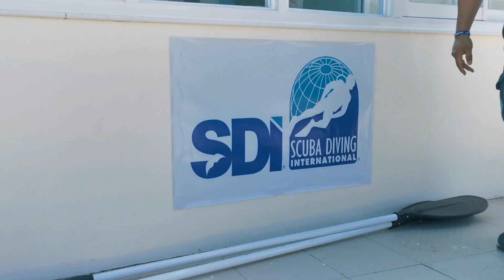STA. MAGDALENA SORSOGON | RECIDENCIA DEL HAMOR BEACH FRONT | VIRTUAL TOUR. YEAR 2022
Tripmoloko BTS video January 2022

Brgy. San Sebastian, Sta Magdalena Sorsogon